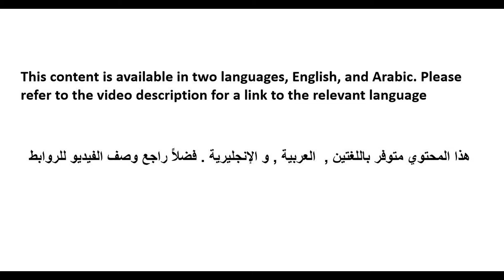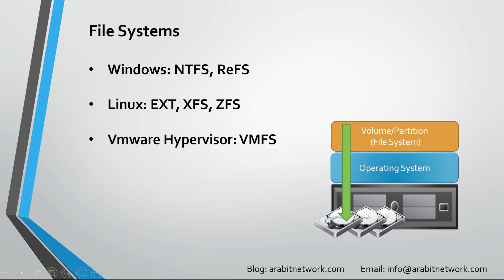Storage from Scratch - LANG: ARA - File Systems-009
Storage From Scratch
Learn about storage File Systems